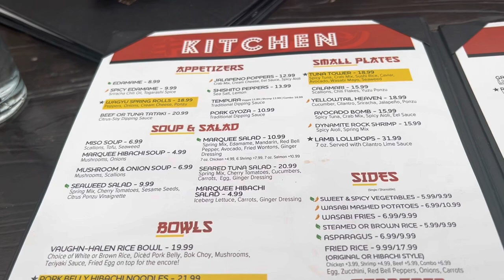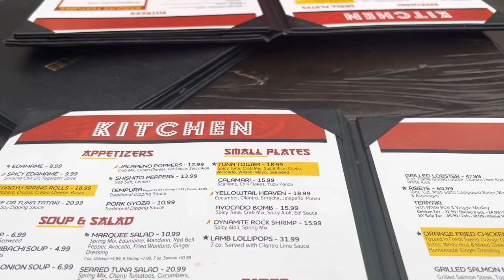Spend the day with me | Furniture Shopping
Hope everyone is having a great Memorial Day weekend. Spend the day with me. Did a little furniture shopping.

Amazon Store

Podcast